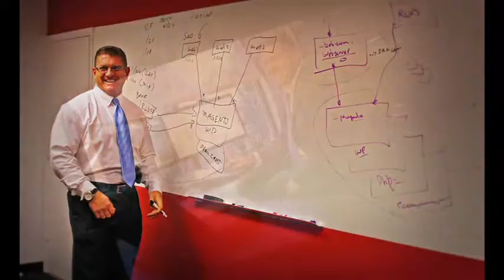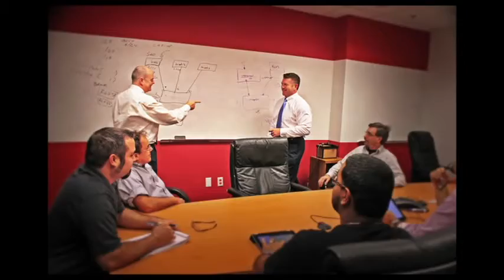University of New Haven 2012 Scholarship Ball Presents David Peterson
Learn more about University of New Haven Alumnus David Peterson. For more information about the University of New Haven,